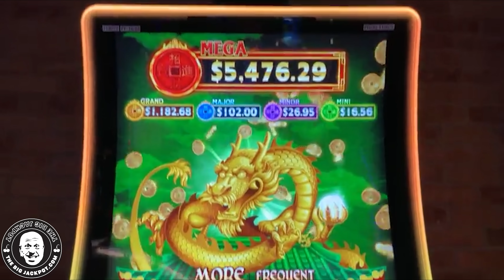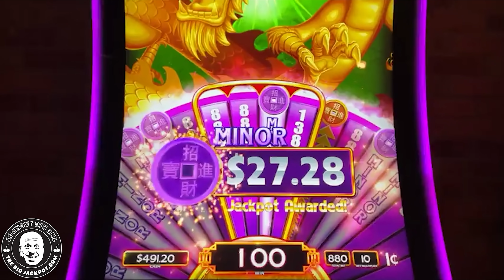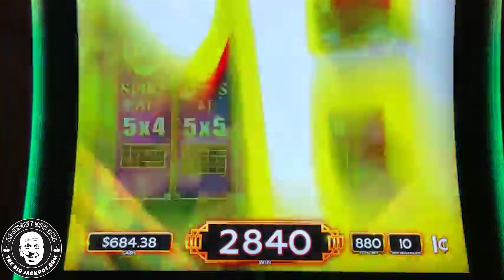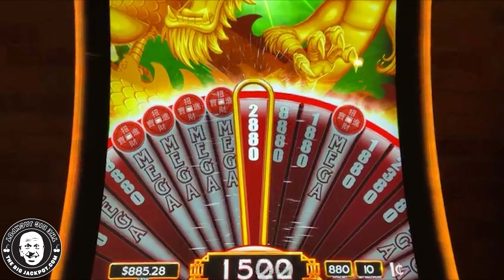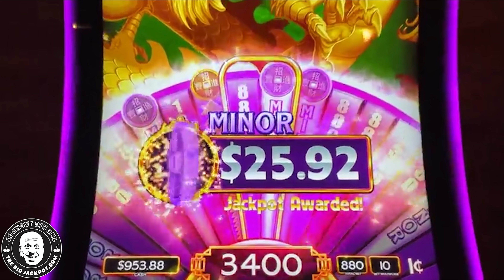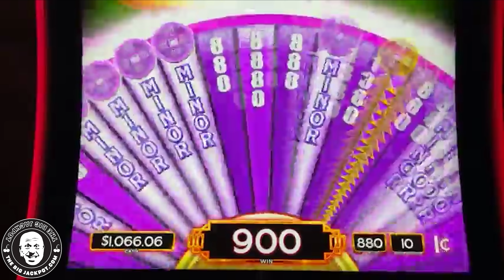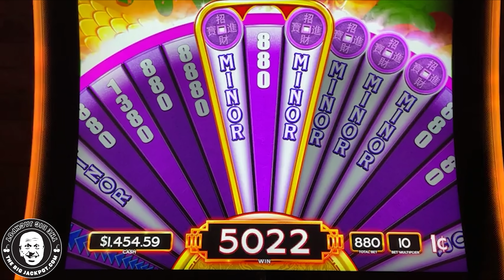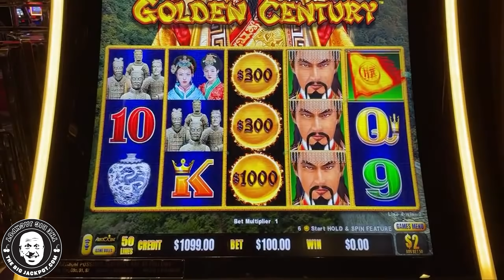💯 $100 SLOT MACHINE SPINS in VEGAS 💸 Who Else Puts That Much Into Dragon Link? NOBODY!